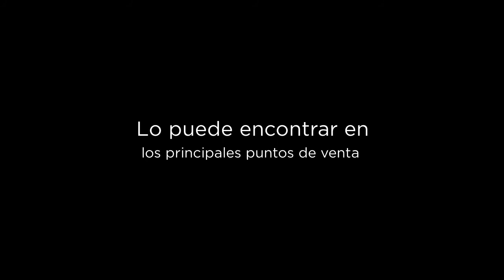Alma y poesía 4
Este trocito de Alma te hará latir